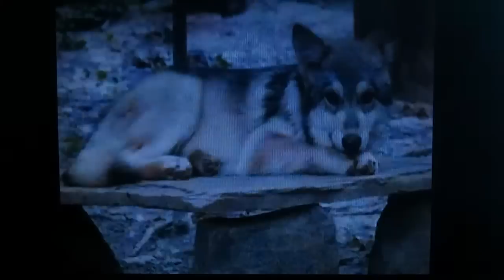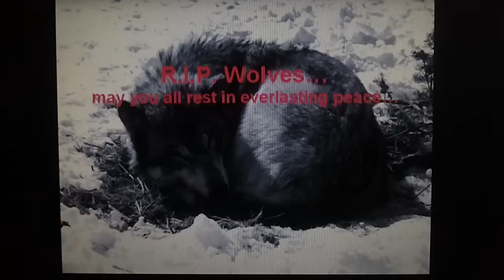Rest in Peace, Wolves.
A dedication to all of the wolves that have lost their lives to the Wolf Hunt that is currently taking place in Idaho and Montana (and, of course, we cannot forget about the wolves that fall victim to hunts in Canada, Russia, Spain, and many other countries, along with the state of Alaska).

UPDATE (January 2017): I now have a petition to stop the political delisting of wolves in Wyoming and the Western Great Lakes states! Please sign it to save the wolves; here is the link to it